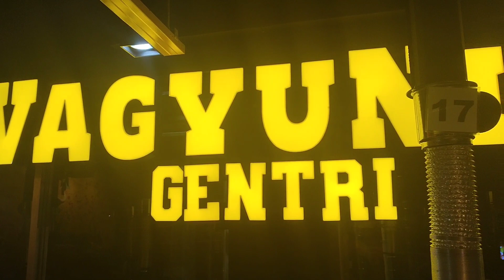Team Extra at Wagyuniku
christmas party at Wagyuniku